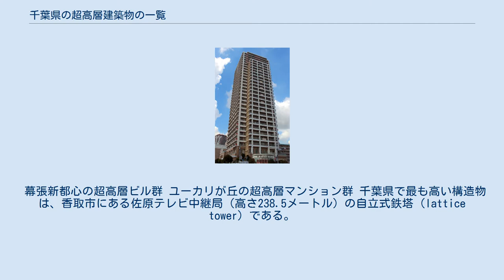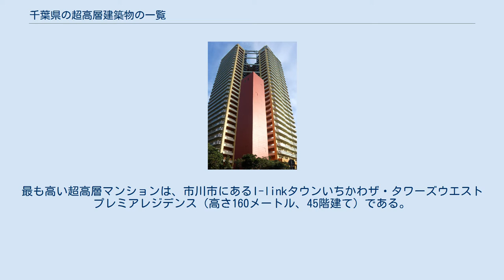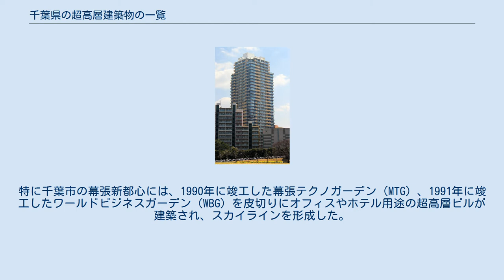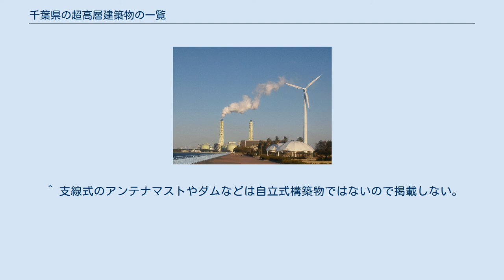千葉県の超高層建築物の一覧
千葉県の超高層建築物の一覧（ちばけんのちょうこうそうけんちくぶつのいちらん）は、日本の千葉県にある高さ100メートル以上（日本の法令上は高さ60メートル以上（建築基準法第20条第1号に基づく）だが、例が多くなるため閾値を上げている）の超高層建築物の一覧である。
 幕張新都心の超高層ビル群 ユーカリが丘の超高層マンション群 千葉県で最も高い構造物は、香取市にある佐原テレビ中継局（高さ238.5メートル）の自立式鉄塔（lattice tower）である。
最も高い超高層建築物は、千葉市にあるアパホテル&リゾート東京ベイ幕張セントラルタワー（高さ180.82メートル、50階建て）であり、ホテル単体としては日本最高層である。
最も高い超高層マンションは、市川市にあるI-linkタウンいちかわザ・タワーズウエストプレミアレジデンス（高さ160メートル、45階建て）である。
 千葉県の超高層建築物は都道府県庁所在地である千葉市と、船橋市、市川市、柏市、浦安市など千葉県北西部の人口集中地区や、佐倉市のユーカリが丘（ニュータウン）周辺などに多く建設されている。
特に千葉市の幕張新都心には、1990年に竣工した幕張テクノガーデン（MTG）、1991年に竣工したワールドビジネスガーデン（WBG）を皮切りにオフィスやホテル用途の超高層ビルが建築され、スカイラインを形成した。
 凡例：= 同じ高さのため同順位のビル 以下は千葉県で建設中もしくは計画中の高さ100メートル以上の建築物と構築物の一覧である。
 ^ 世界高層ビル協会（CTBUH）の基準では業務や居住などに使用できる階の高さの合計がその全体の高さの50%以上であるものを建築物としている。
鉄塔や煙突などの構築物はこの基準を満たさないため建築物とはみなされない。
 ^ 支線式のアンテナマストやダムなどは自立式構築物ではないので掲載しない。